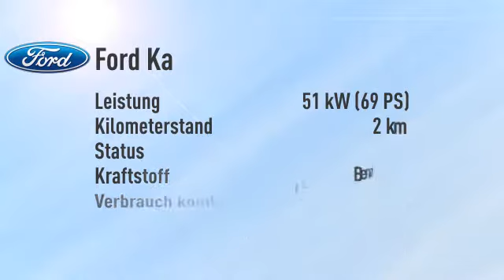Ford Ka Cool & Sound -28%